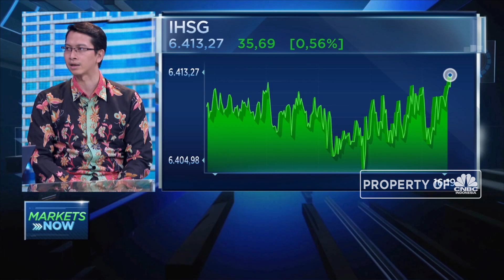Emiten Sawit Tertekan Kebijakan Komisi Uni Eropa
Emiten kelapa sawit kian terhimpit. ditengah-tengah keputusan Komisi Uni Eropa tentang kelapa sawit. Komisi melarang penggunaan kelapa sawit, lantaran mengakibatkan deforestasi berlebihan.
Bagaimana proyeksi bisnis industri kelapa sawit Indonesia saat ini? Simak dialog bersama dengan Tubagus Farash Akbar, Head of Investment Avrist Asset Management, Erwin Surya Brata dan Irvin Avriano di Markets Now, Closing Bell, CNBC Indonesia, Kamis (14/03/2019)

Like & Follow Facebook:
CNBC Indonesia

cnbcindonesia